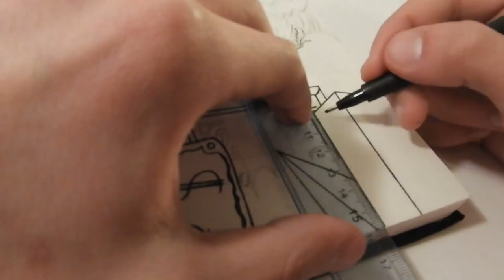Just a doodle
This is my first doodle on YouTube. Just an ordinary doodle. I really hope you enjoyed the video!

My Art Equipment
►Chameleon Markers (22-Pen set)
► Faber-Castell Broadpen (my inking pen)
►Faber-Castell Polychromos Colour Pencils (Set of 36)

FILMING AND EDITING:
►Nikon Coolpix B700 (camera)
►Adobe Premier Pro (software)